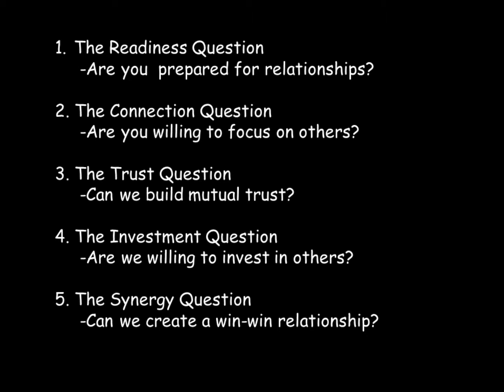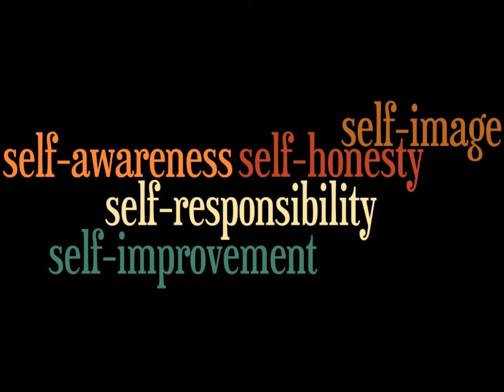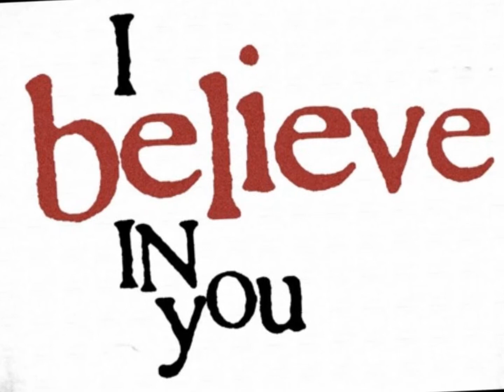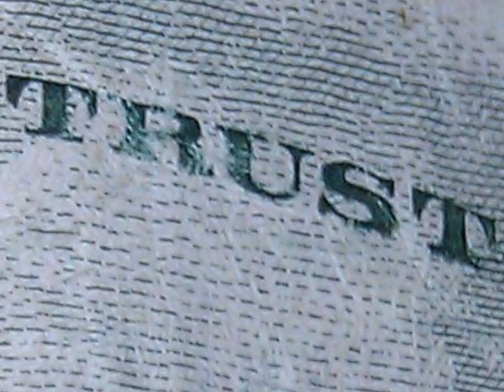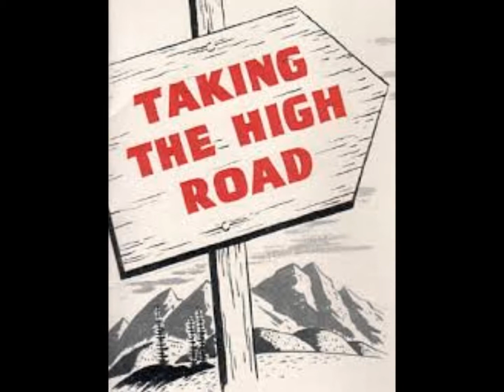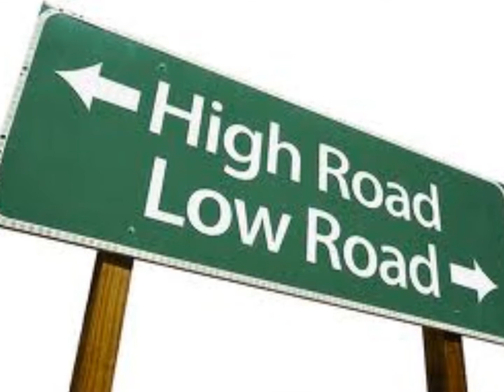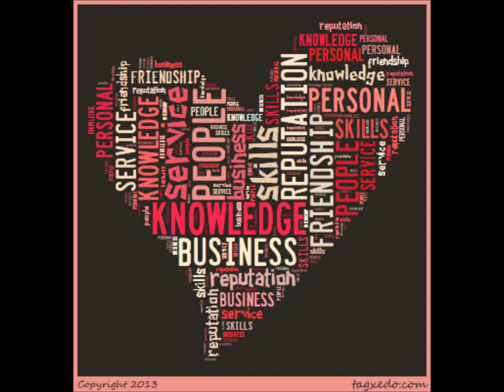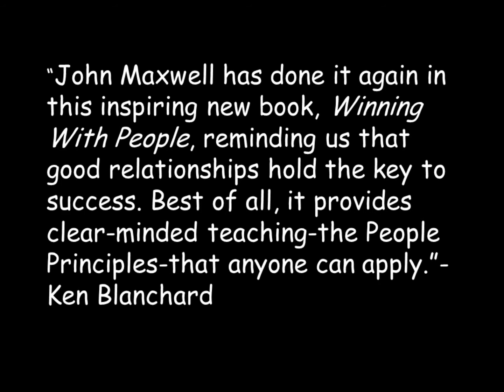Winning With People by John Maxwell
Analysis of Winning with People